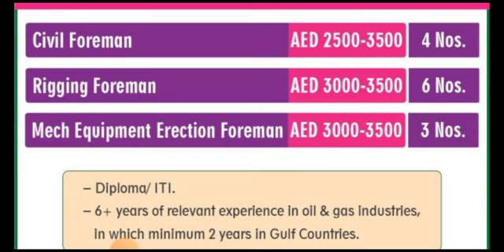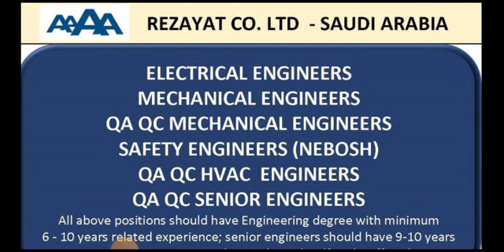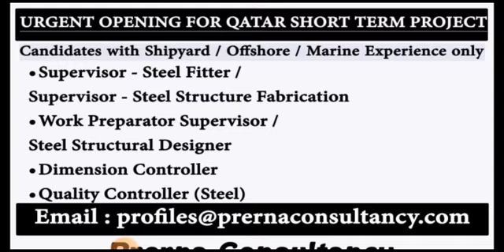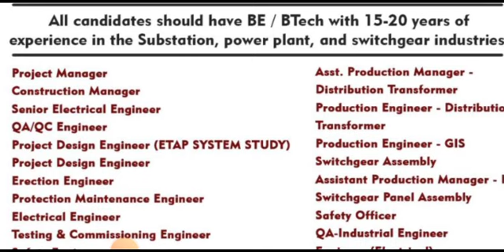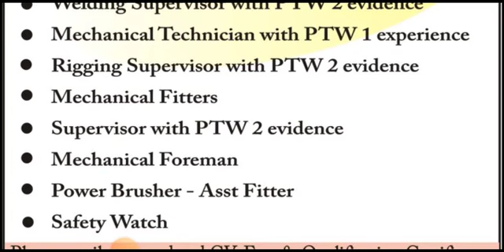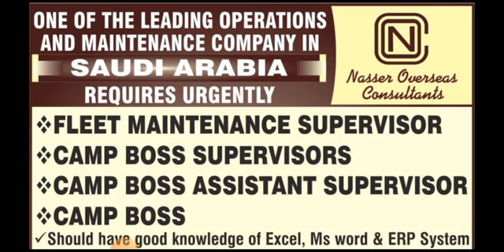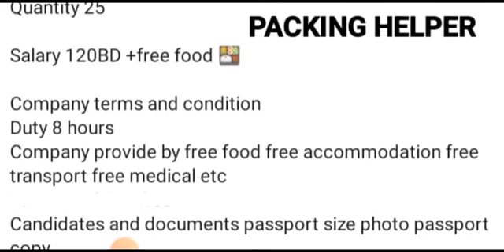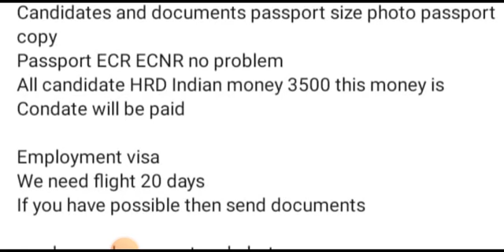BAHRAIN 🇧🇭 MEDICINE 💊 PACKING HELPERS WORK PERMIT | FREE GULF JOB VACANCY | SAUDI JOBS | DUBAI JOBS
Technical Sharuf Manpower Services

Cover Topic :-